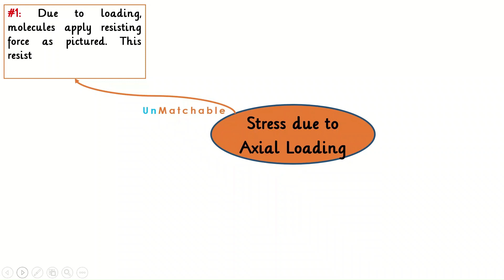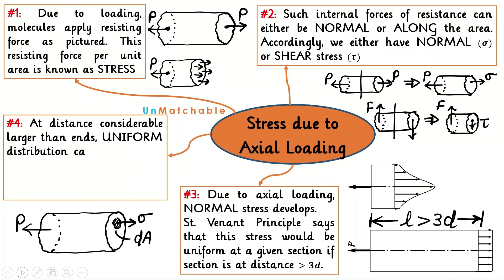1 Minute Capsule | Everything about Stress Due To Axial Loading | Strength of Materials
Experience Unmatchable Learning of Concepts with Marut Tiwari. for PDF of sessions.